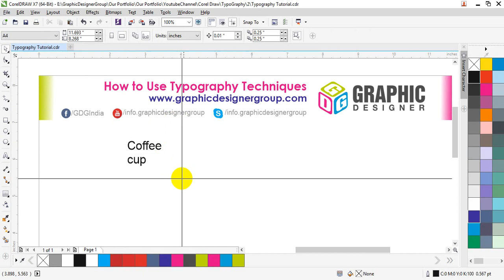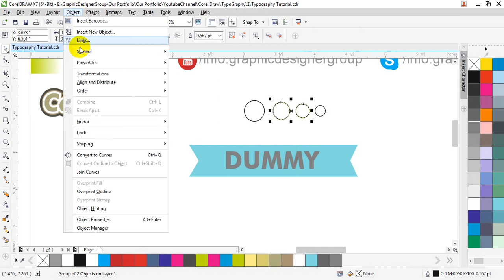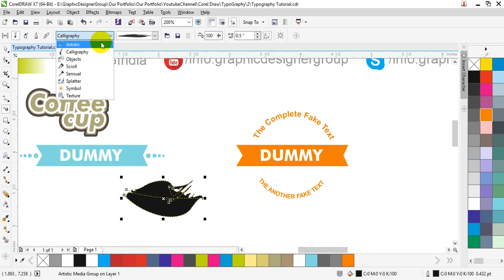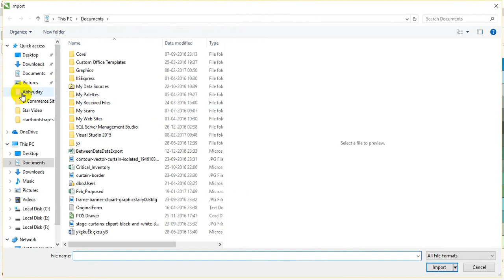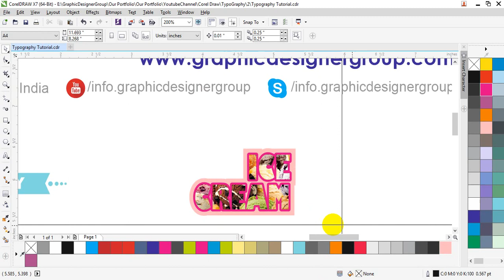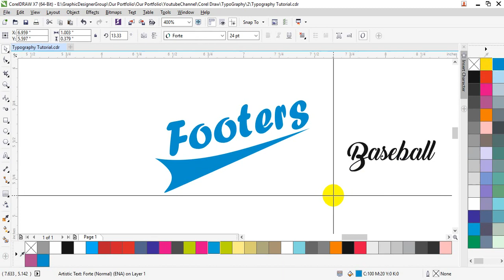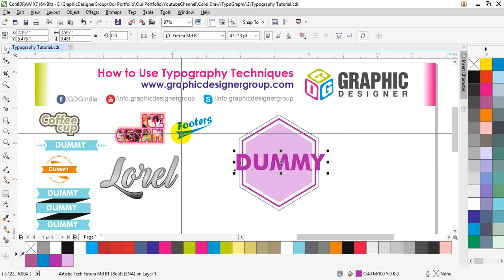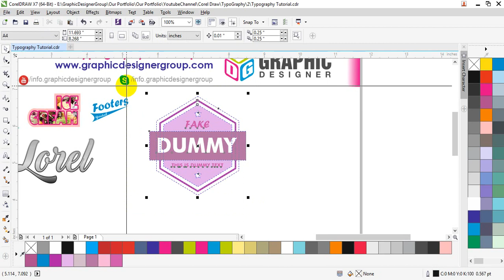Typography Tutorials In Corel Draw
This is simply awesome Video